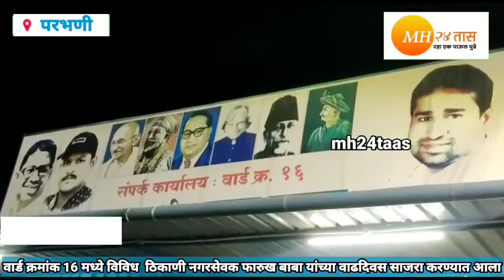परभणी येथे नगरसेवक फारुख बाबा यांच्या वाढदिवस मोठ्या उत्साहात साजरा करण्यात आला